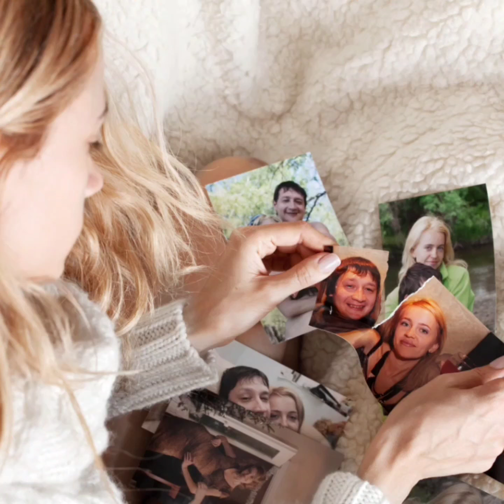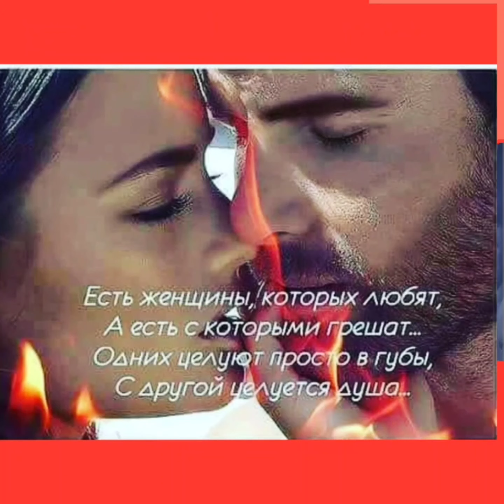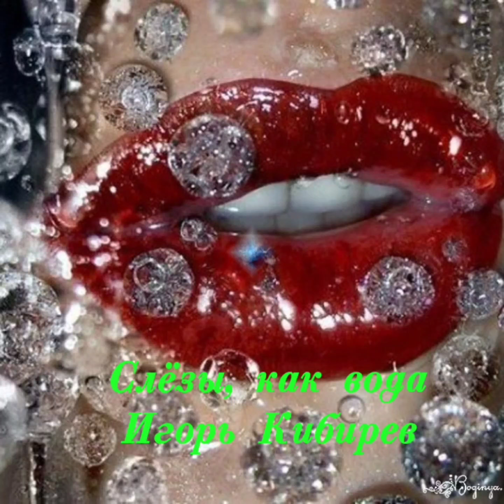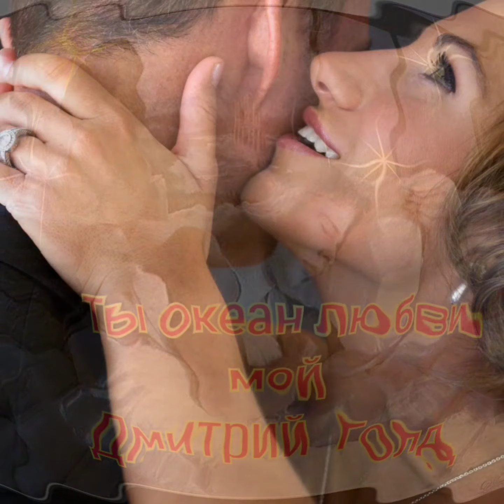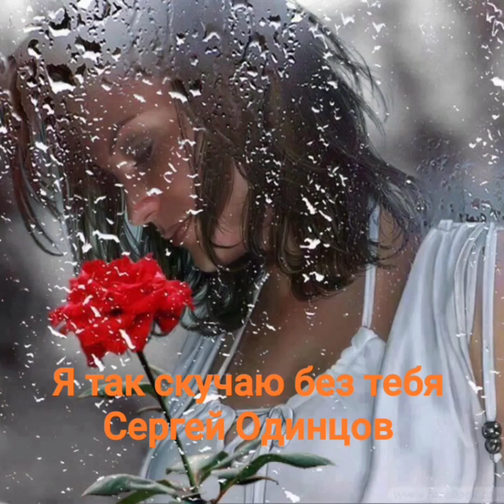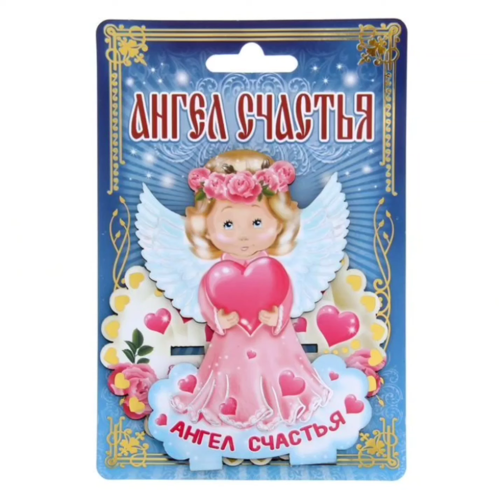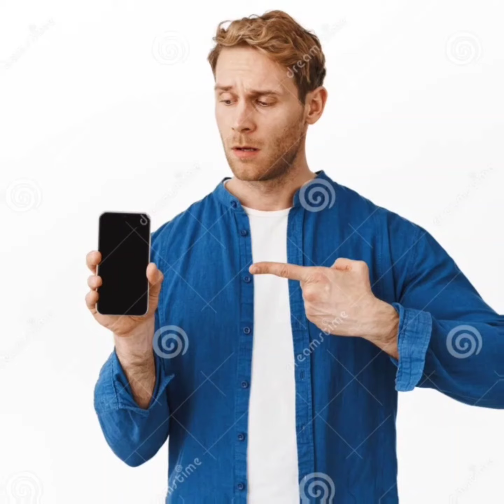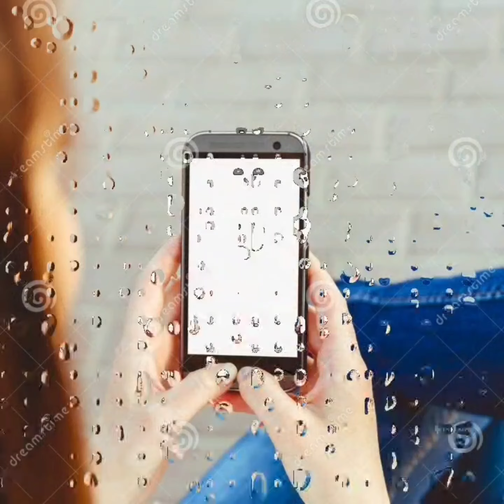Улетные хиты лучших исполнителей о любви ❤️